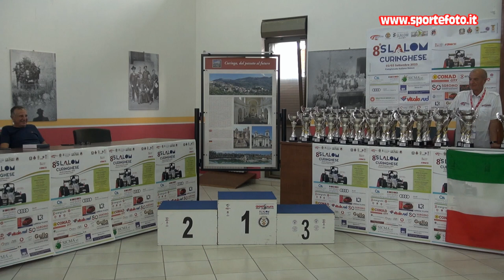Giacomo Fusto - 8` Slalom Curinghese (CZ) 03-09-23